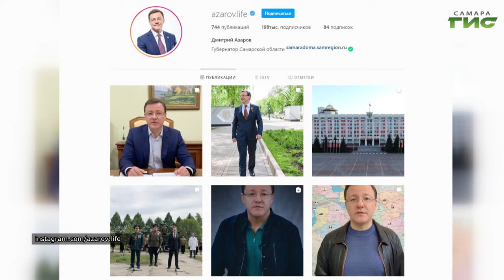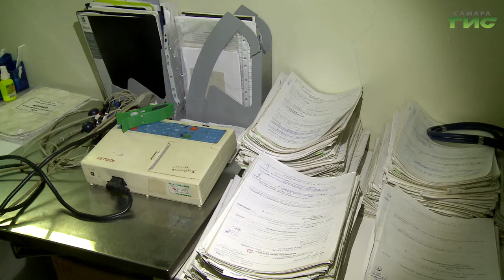Где в Самарском регионе снимают ограничения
В Самарской области теперь можно гулять и заниматься спортом на улице. Но не везде. Список городов и районов огласил губернатор Дмитрий Азавров в своем аккаунте в Instagram. Решение о частичном снятии ограничительных мер глава региона принял после совещания, посвященного  санитарно-эпидемиологической обстановке и новым мерам по поддержке граждан и экономики. Его в режиме видеоконференции провел президент. Владимир Путин объявил - единый период нерабочих дней для всей страны завершается 12 мая. Но борьба с эпидемией коронавируса продолжается. Лариса Шалафаст продолжит.